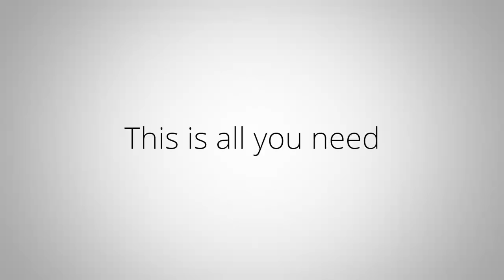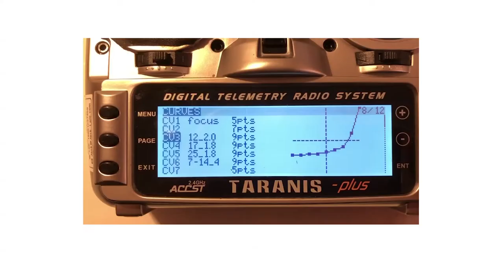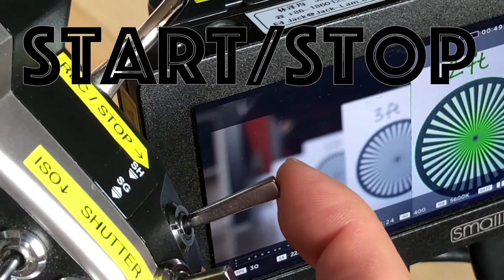Distance-accurate Focus Pulling with Blackmagic Micro Cinema Camera via SBUS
BMMCC + SBUS = a truly amazing palm-sized camera setup that supports professional focus pulling. My Blackmagic Micro Cinema Camera is optimized for distance-accurate focus pulling via SBUS. This is achieved by the use of CUSTOM LENS CURVES in the RC controller.